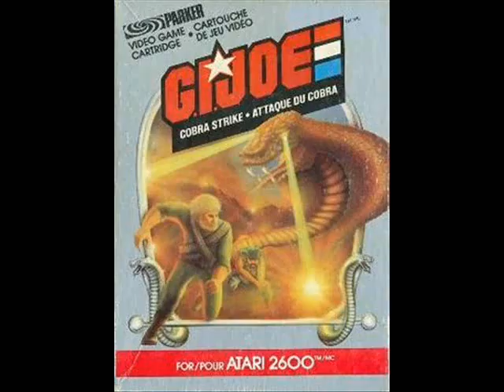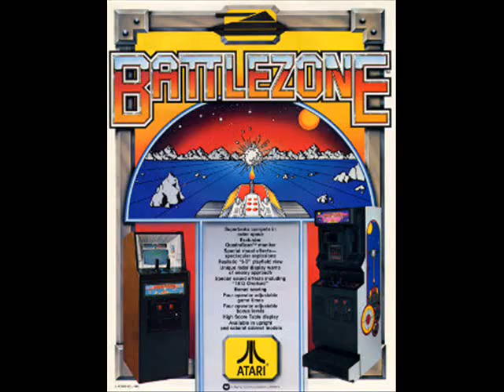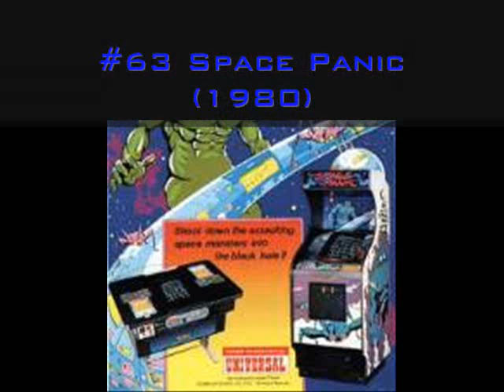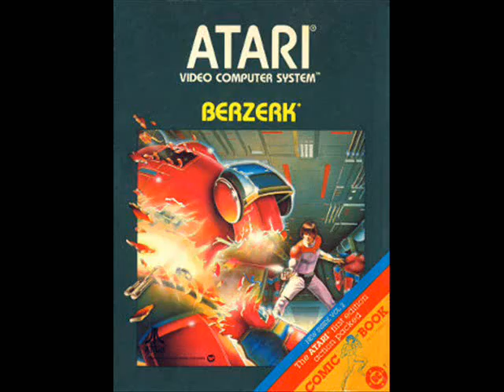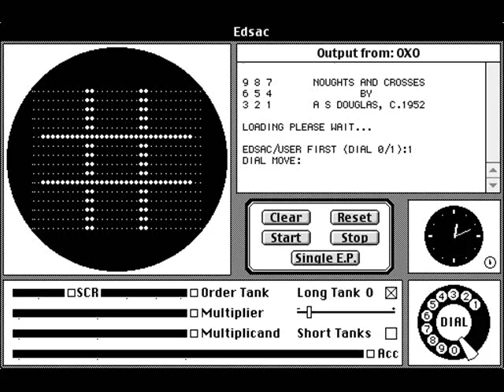Best Video Games of the 1980's and before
A collection of video games from the Pre-1990 years in my opinion.

Video games from the 80's, 70's and before.